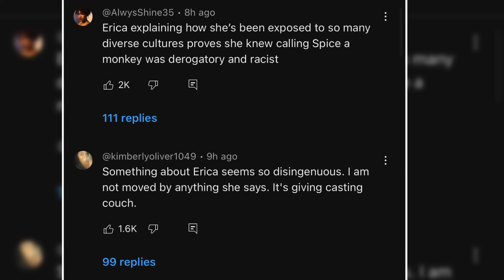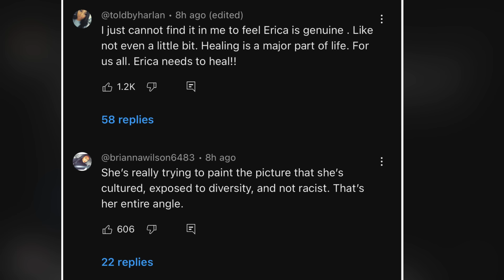Erica Mena Accused Of BlackFishing To Address Colorist Monkey Comments